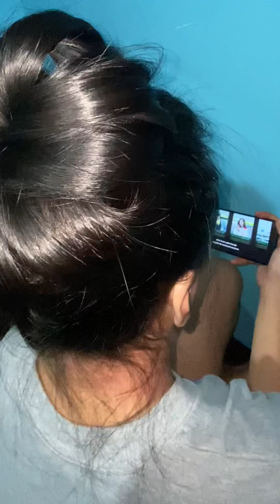Different Hair Styles